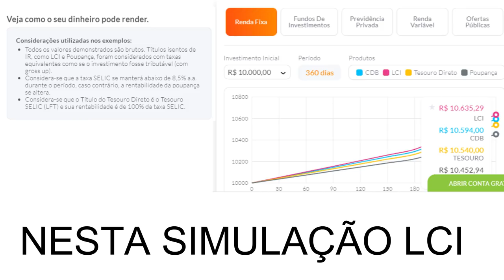💳INVESTIR NA POUPANÇA 2020| Poupança é aplicação queridinha dos brasileiros, vale a pena?🚀